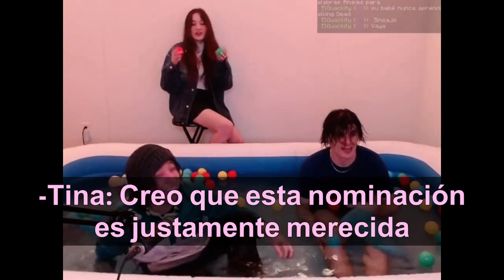Tina a Quackity: "Estoy muy orgullosa de ti" "Totalmente merecido" (Emotivo) 🥹😀❤️ | Subtitulado🌎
Los mejores momentos de Quackity, los mejores clips videos graciosos de quackity alex quackity